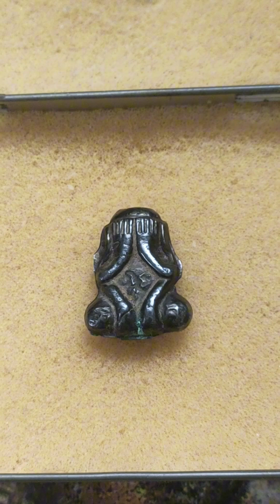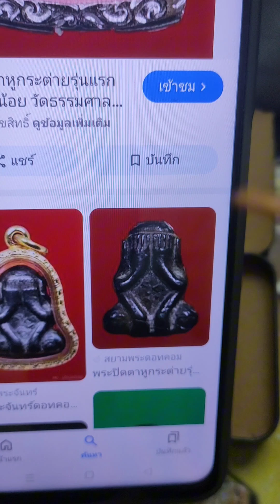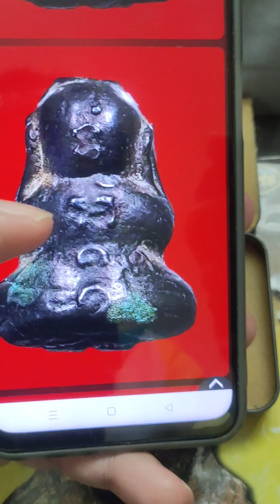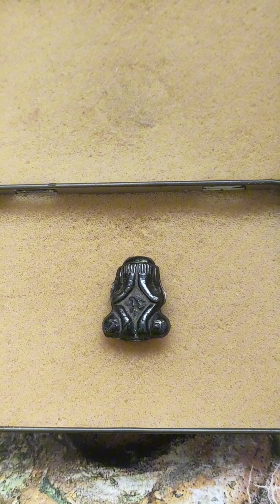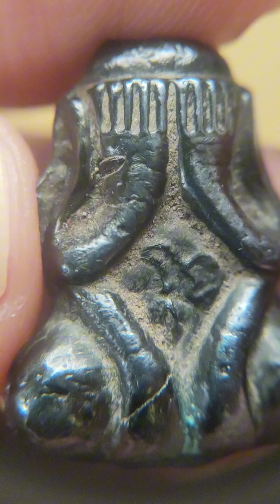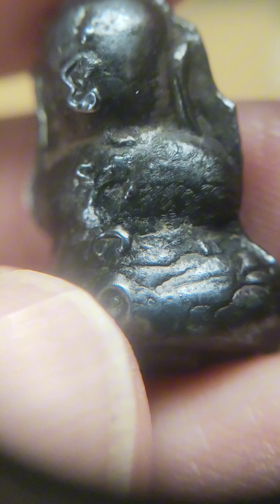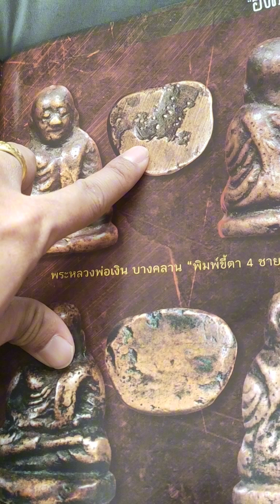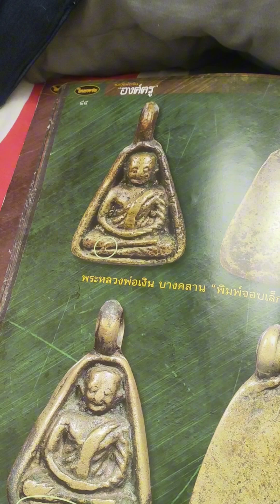พระปิดตาหลวงพ่อน้อยวัดธรรมศาลา พิมพ์หูกระต่าย เนื้อแร่ ปี05